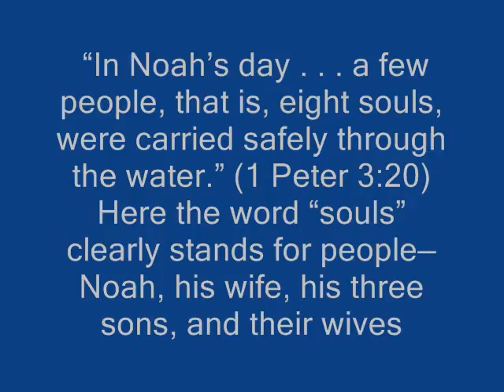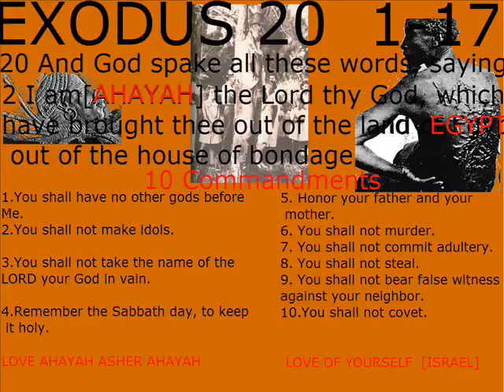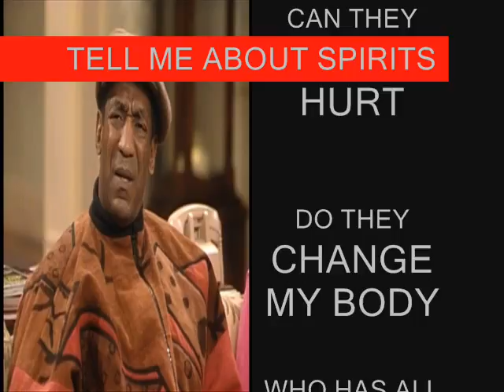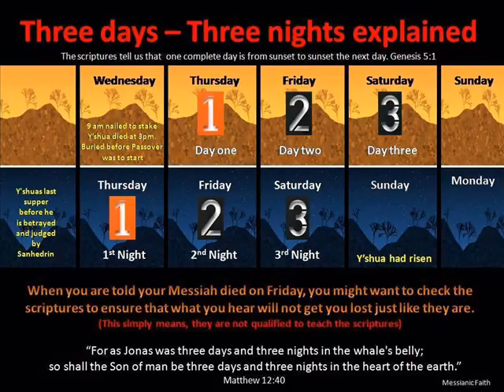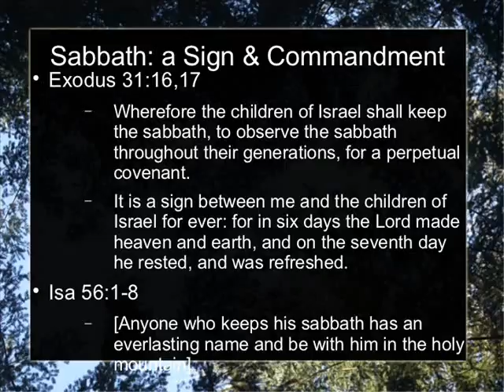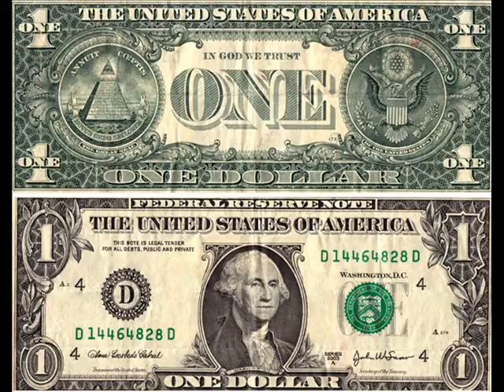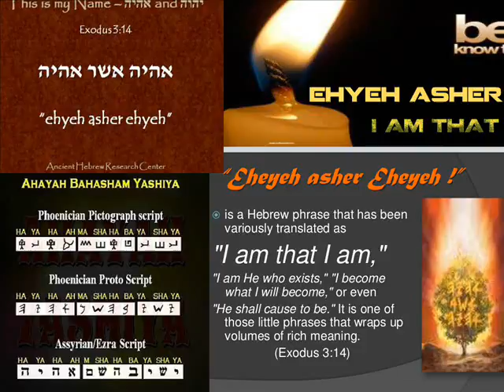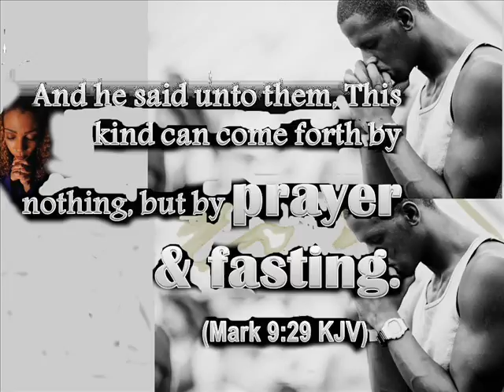RECOGNIZE SPIRIT DEAL WITH SPIRITS LIVE IN SPIRIT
DUE OUR BEST ISRAEL TO identify WHAT IS KILLING US. WHAT HAS MADE PLANS TO KILL TOMORROW, AND THEY DAY AFTER THAT. THEN RECOGNIZE WHAT WILL SAVE US.